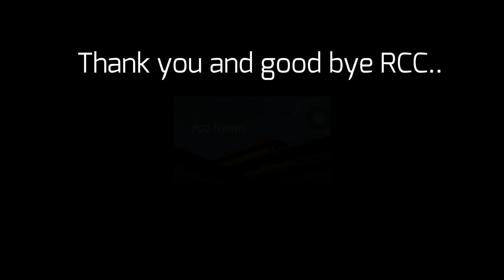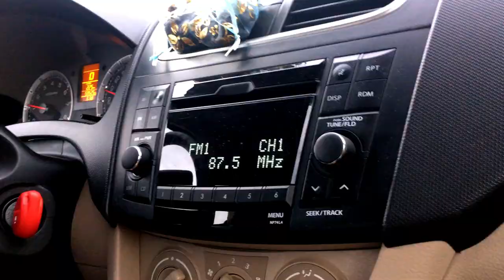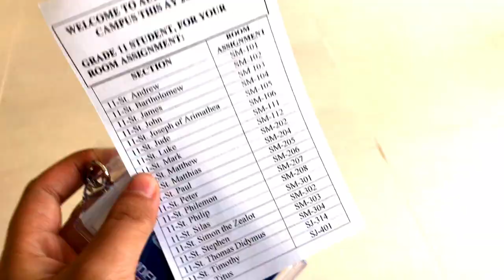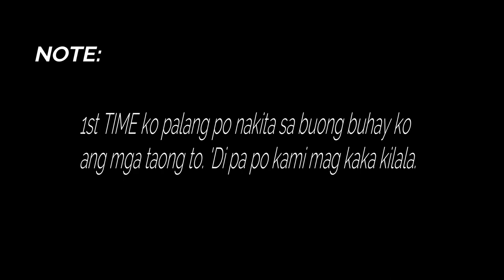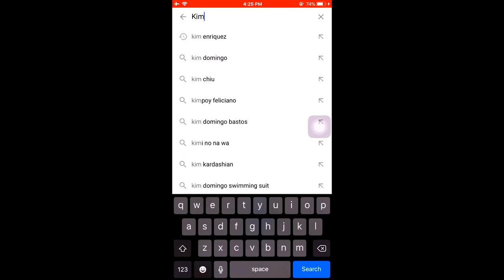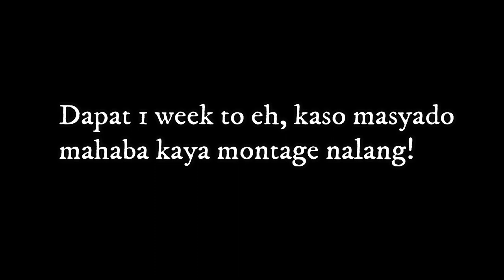BYE RCC! HELLO Angeles University Foundation -IS (AUF) || Genesia Superstar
YUNG CRUSH KO PO UNG MATABANG NAKA TOPLESS SA VID💕

Sa mga panahong naligaw ako ng landas at nawala sa sariling katinuan, ang RCC ang naging daan para ako ay maging matino (kahit papaano). I became a strong independent woman. HAHAHAH

I’am thankful and blessed that I became a product of Republic Central Colleges. Because of this school, I learned to look beyond my powers and skills. I learned to become a globally competitive person in a way that I can encourage others to strive harder too!

Thank you po sa 4 years🤗